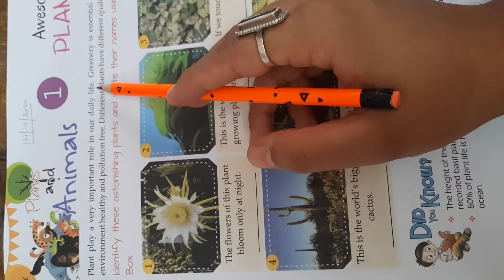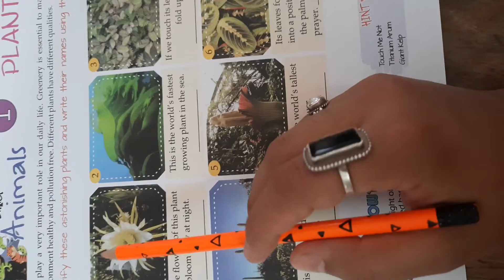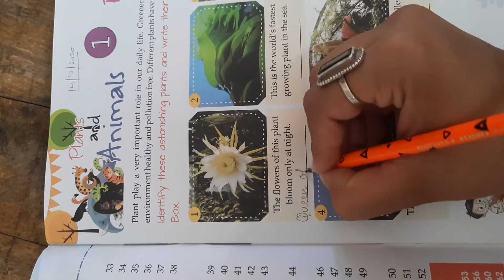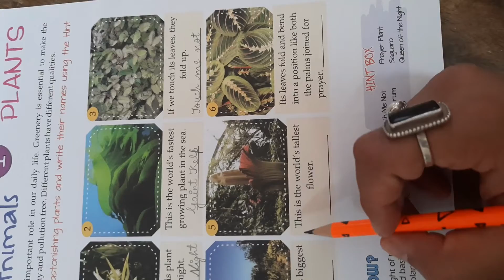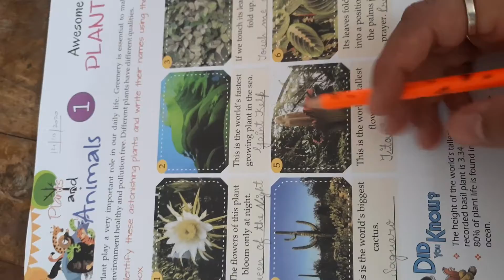class 6 gk chapter 1